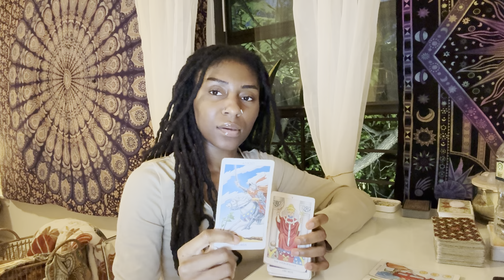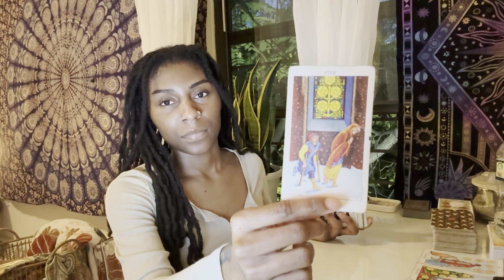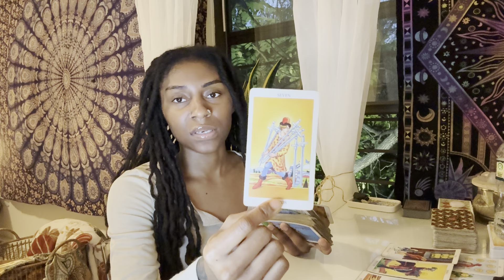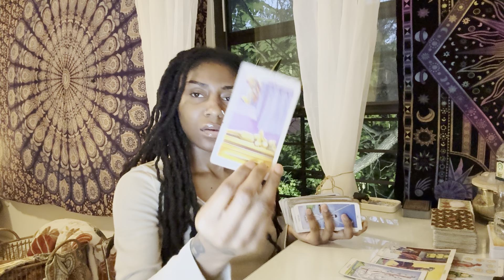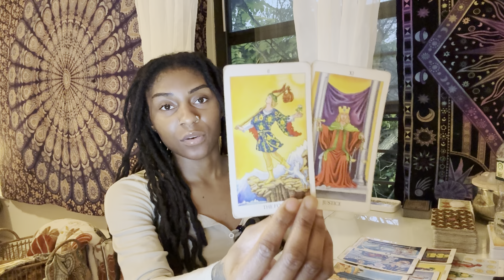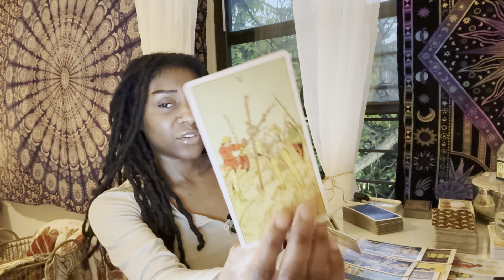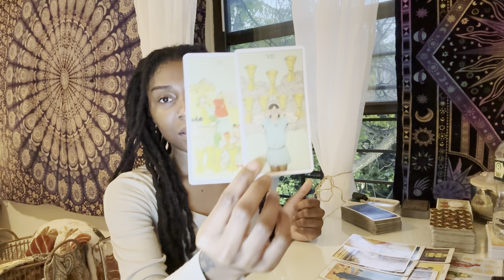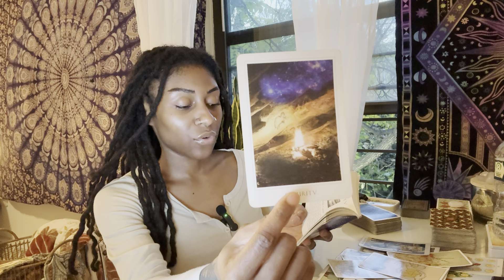Aquarius- It’s ok to not be ok. You are in limbo. You will come out the other side, TRUST.